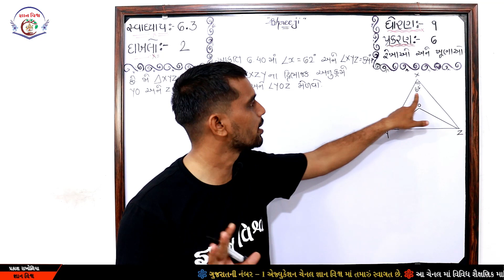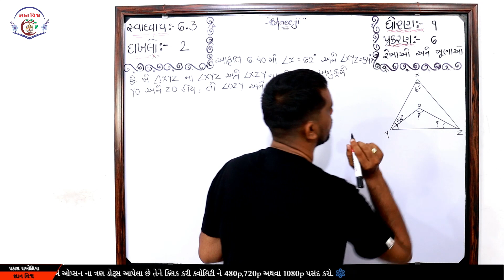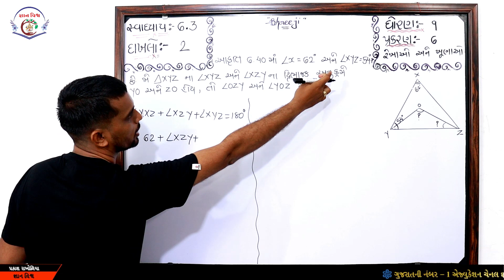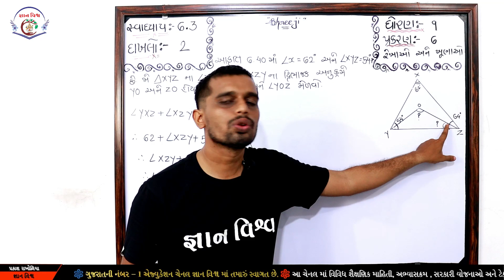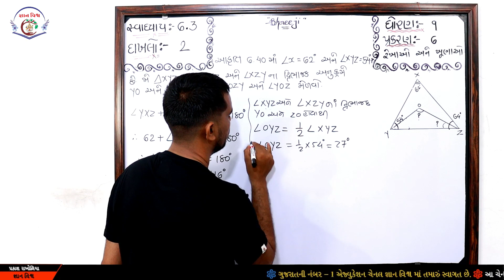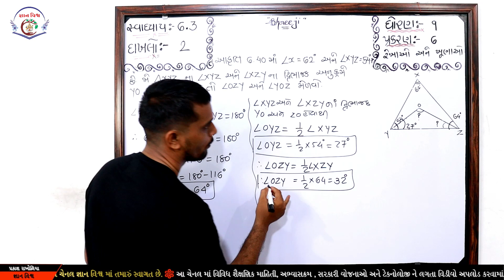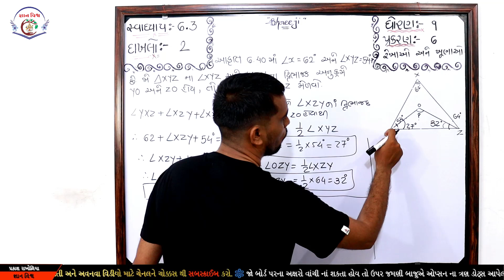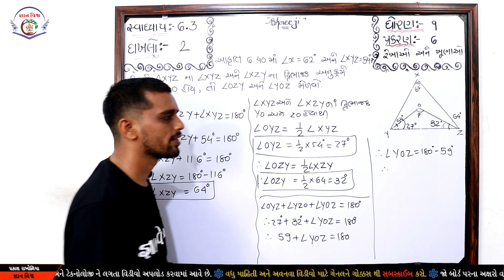STD 9 CHAPTER 6 Rekhao Ane Khunao SWADHYAY 6.3 Dakhalo 2 Maths NCERT in gujarati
પ્રકરણ – 6 રેખાઓ અને ખૂણાઓ